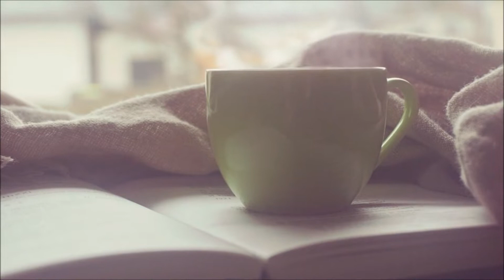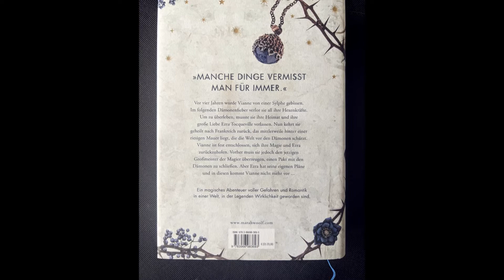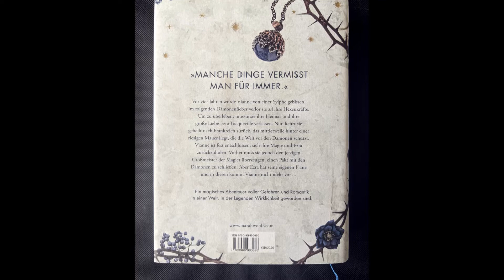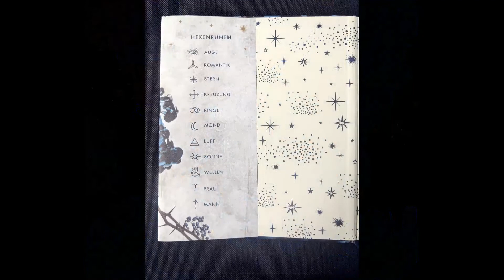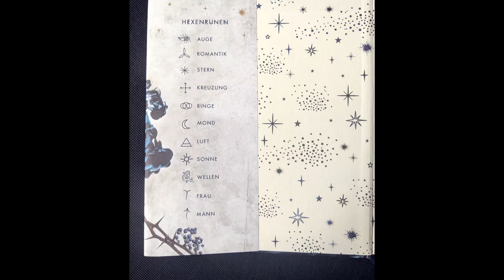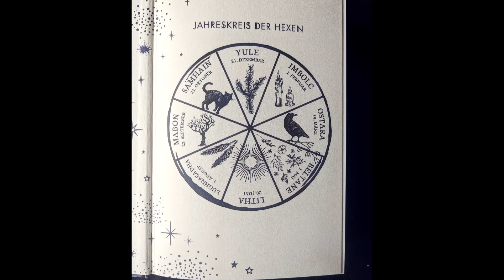Bücher | Sister of the Stars von Marah Woolf | Mein Fazit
🌜 Die ausführliche schriftliche Rezension, zu dem Buch, findest du hier 🌛

🌕🌖🌗🌘 Zeitstempel 🌑🌒🌓🌔
0:00 Einleitung/Intro
0:36 Kurz-Infos Sister of the Stars
1:27 Klappentext vorgelesen
2:20 Achtung! Ab hier Spoileralarm
2:41 Das bezaubernde Cover
3:19 Mein Fazit & Bewertung
7:46 Outro

🌕🌖🌗🌘 Webseite, E-Mail, Facebook etc. 🌑🌒🌓🌔

➥ Thema True Crime & Creepypasta
🌜 Der Beitrag wurde von mir selbständig erarbeitet und verfasst.
🌜 Alles, was ich in diesem Video berichte und beschreibe, wurde von mir selbstständig recherchiert. Da ich keine Expertin in dem Bereich bin stehen mir nur laienhafte Recherchemöglichkeiten zur Verfügung und meine Wiedergaben können daher manchmal spekulativ sein.
🌜 Ich führe meine Recherchen sehr gewissenhaft und penibel aus. Des Weiteren sichte ich mehrere Quellen und gleiche diese auch ab. Es kann außerdem durchaus sein, dass manche Vorfälle doch noch aufgeklärt werden können oder neue Erkenntnisse hinzukommen. Ich kann somit Fehler auch nicht immer vollends verhindern und bitten daher um Verständnis.
🌜 Bei den meisten Bildern handelt es sich um Symboldarstellungen, welche wenig bis gar nichts mit dem Fall zu tun haben könnten. Sollten ich doch mal Originalbilder verwenden, dann werden diese selbstverständlich in den Quellen angeben.

➥ Allgemein
🌜 Unkonstruktive oder beleidigende Kommentare werden umgehend und ohne weitere Erklärungen gelöscht.
🌜 Sollte es bei der Aussprache der Namen/Personen zu einem Fehler meinerseits kommen, bitte ich dies zu entschuldigen.

➥ Thema Bücher
🌜 Meine Meinung zu einem Buch ist immer unbeeinflusst und vorurteilsfrei. Daran ändert auch ein Rezensionsexemplar nichts. Dennoch werde ich selbstverständlich darauf hinweisen, wenn es sich bei dem gezeigten Buch um ein Rezensionsexemplar handelt.
🌜 Die Rechte an dem Cover und dem Buch bleiben selbstverständlich beim Autor/Verlag. Ich zeige hier das Cover, so wie es ist und bastle lediglich drum herum meine eigene Interpretation dazu mit hinein. Dabei lasse ich meiner Kreativität freien lauf.
🌜 Ich nenne hier lediglich Titel, Autor und Verlag des Buches und lese zusätzlich den Klappentext vor. Jegliche Recht bleiben dennoch bei Autor/Verlag. Sollte ich doch einmal, mit dem Autor, über eine weiterer Textaufnahme übereingekommen sein, wird das selbstverständlich kenntlich gemacht.